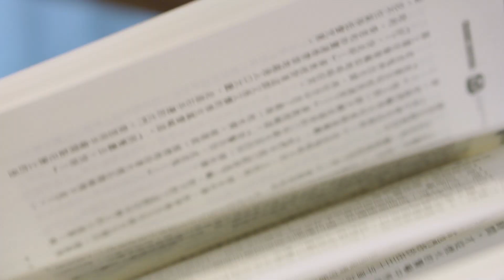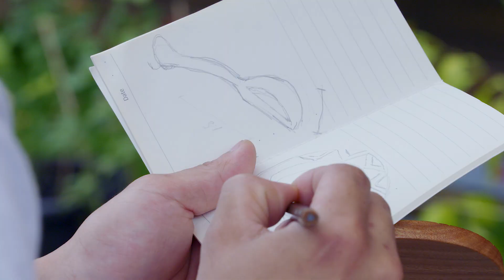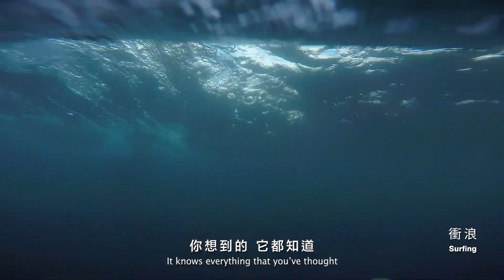台東Start 12分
版權：臺東縣政府
Taitung start-Scenes & Food & Play